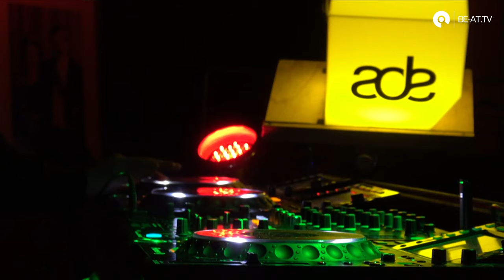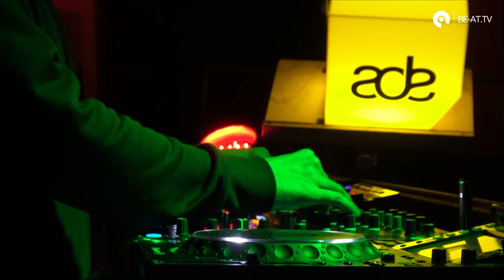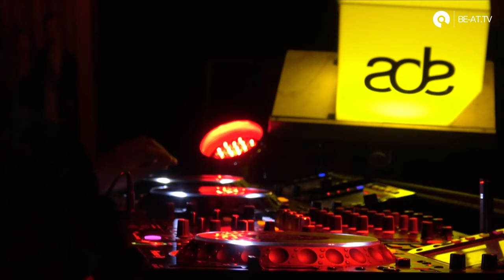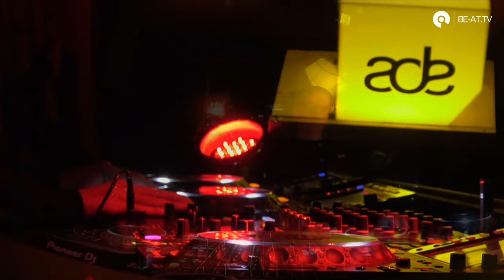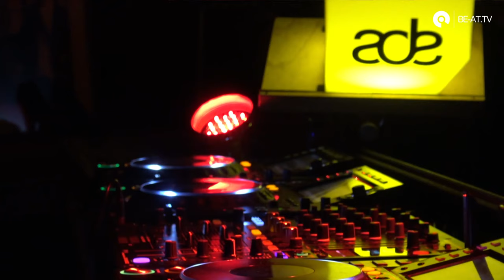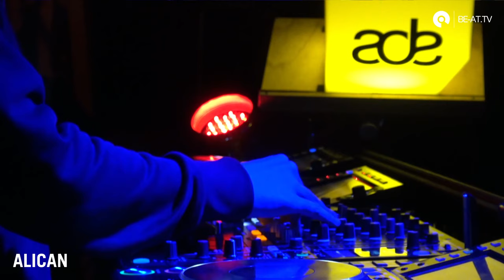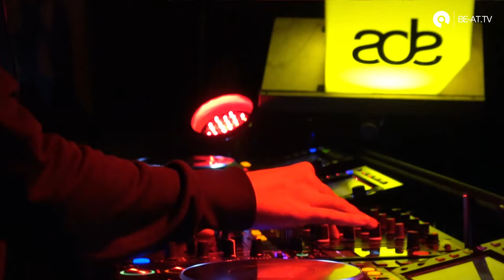Murat Uncuoglu & Alican @ Isolate x Crane Sessions - ADE | BE-AT.TV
Istanbul's finest Murat Uncuoglu & Alican performing at their label event "Isolate x Crane Sessions" at ADE 2019!